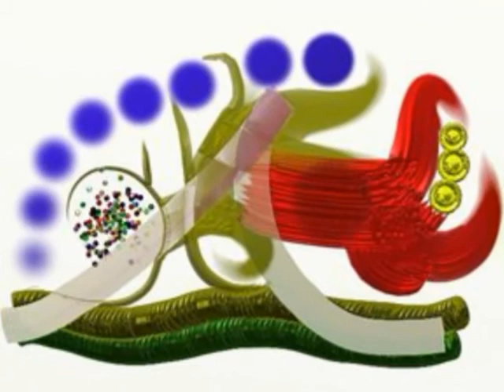Artoonix - Splodge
This was just made for fun - although I do rather like the possibilities in this kind of effect.

Over the last few weeks, I have spent a lot of  time and mental effort exploring and trying to make tutorials to suggest ways to overcome the fact of having only one Centre of Rotation in Artoonix.

I think I've gone as far as I can with that. Now I feel like having a complete change.

I always enjoy playing around with art and image effects. This little movie is my way of breaking away from the states of mind that the CoR explorarions have engendered.

So this may be the type of project that I'll be thinking about next.